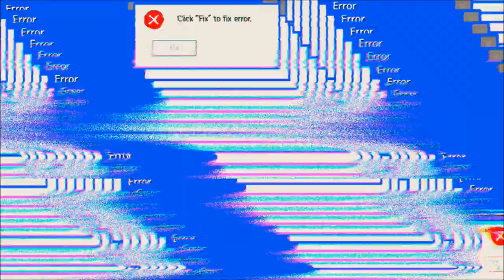Stellar Age #27.10 JndT (BlueStacks)